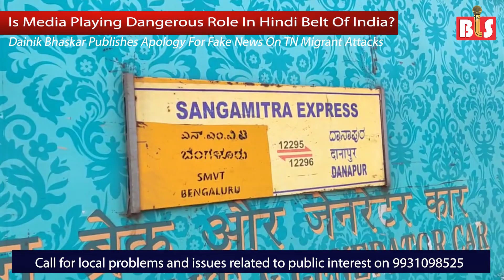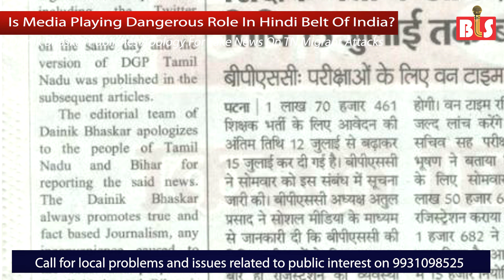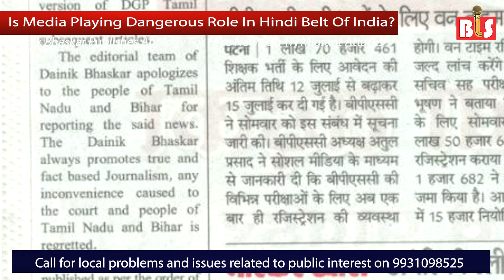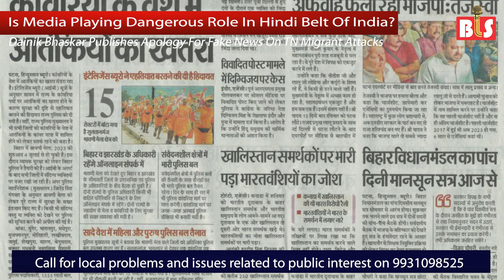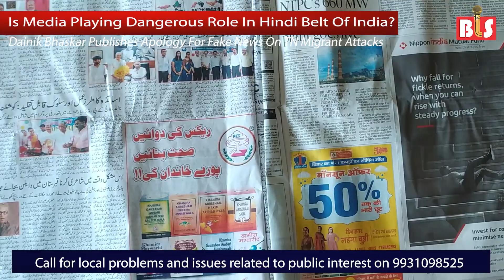बिहार का मीडिया हुआ बेलगाम, दैनिक भास्कर ने मांगी माफी, आप हो जाएं सतर्क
देश के हिन्दी बेल्ट का बिहार एक महत्वूर्ण राज्य है। जातीय और साम्प्रदायिक राजनीति करने वाले बिहार को एक्सप्लाएट करने की बड़ी कोशिश करते हैं। मेनस्ट्रीम मीडिया भी इस परिस्थिति को खूब समझता है। 11 करोड़ से ज्यादा की आबादी वाले बिहार से हिन्दी, अंग्रेजी और उर्दू के कई अखबार प्रकाशित होते हैं। कहने को सभी खुद को पत्रकारिता का मानक घोषित करते हैं। लेकिन कभी-कभी इनकी सच्चाई सामने आ ही जाती है। ताजा मिसाल दैनिक भास्कर की है।